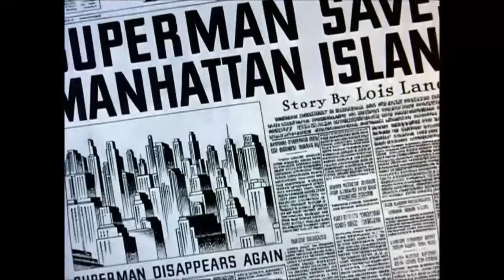Classic Cartoons - Superman - Electric Earthquake Ep 7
This is A Looney Tunes Cartoon from 1941 ( Public Domain ) For Everyone.